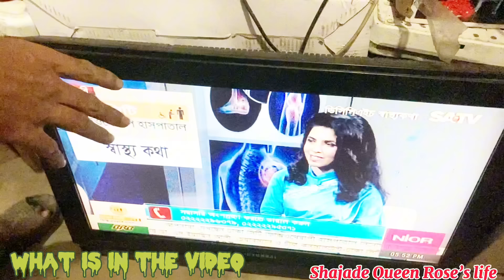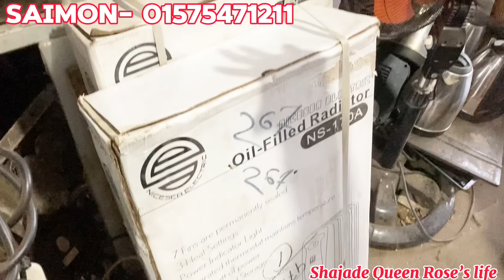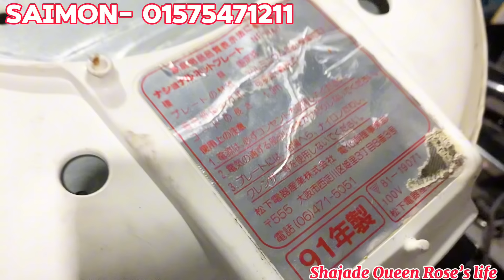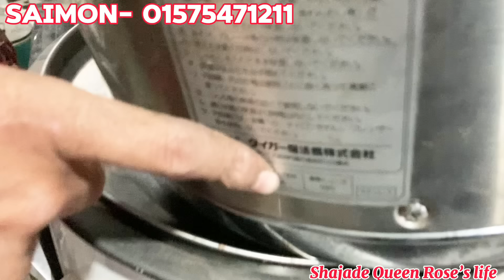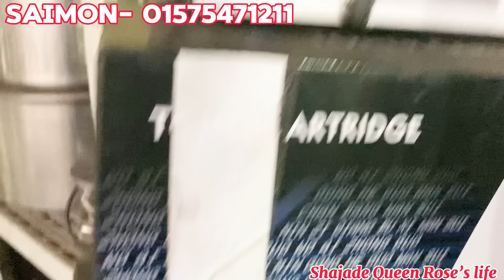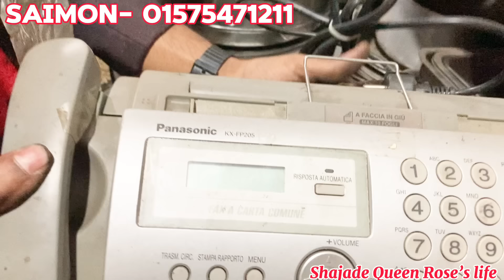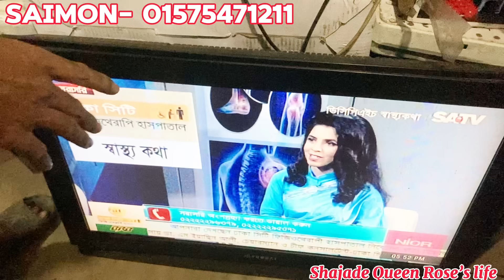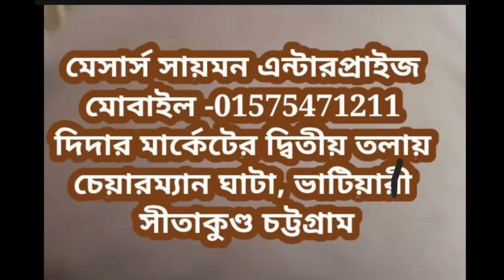ডিসকাউন্ট ❗ডিসকাউন্ট❗❤️‍🔥ভাটিয়ারীর পুরাতন জাহাজের অরিজিনাল আনকমন ইলেকট্রনিক সামগ্রী💥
দোকানেরশেষে ঠিকানা ফোন নম্বর ভিডিও র শেষে দিয়ে দেওয়া হয়েছে ঐ ঠিকানায় যোগাযোগ করবেন